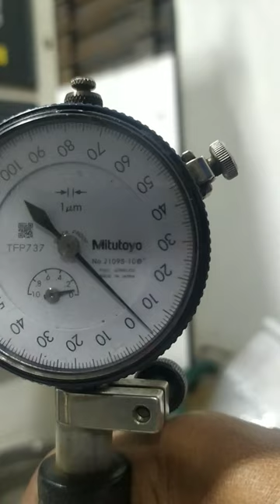Measuring Instruments - Bore Gauge